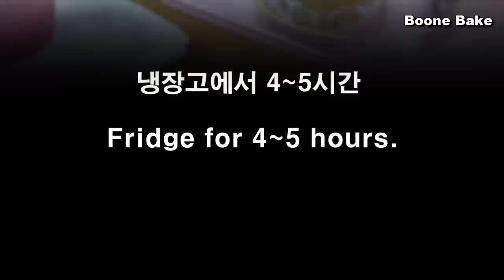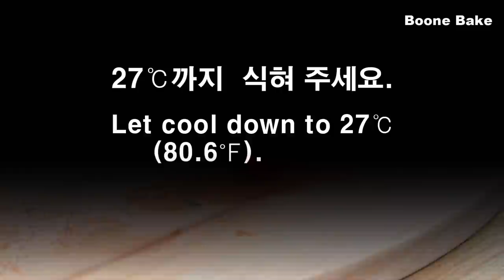Beautiful Fruit Jelly Cake / 🌷 케이크에 튤립 꽃이 피었습니다. / Zebra Cake / Cup measure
안녕하세요.

오늘은 너무나 사랑스러운 디자인의 과일 젤리 케이크를 가지고 왔어요.

푹신한 스펀지 케이크와 달지 않은 수제 딸기잼을 넣어서 만든 치즈케이크에요.
3단  레이어가 돋보이는 디자인이기도하구요.
만드는 방법도 간편하답니다.

딸기를 모양을 내어 잘라 주었는데 완성 후에 보니 케이크에 튤립이 가득 핀 것 같았어요.
이런 아름다운 작업은 참 행복한 일인 것 같아요.

예쁘기만 한 것이 아니라 탱글탱글한 젤리 속 안에 부드러운 딸기 치즈케이크가 쏘옥 들어가 있어서 너무 상큼하고 맛있어요.

** [ 판 젤라틴을 사용하실 분들은 같이 계량된 물의 양을 빼 주세요.
   동일한 양의 젤라틴을 찬물에 불린 후에 사용하면 됩니다. ] **

맛있는 과일 젤리 케이크~!
딸기 치즈케이크~!
아름다운 과일 젤리 치즈 케이크~!

만드는 방법~~!
체크 포인트~~!
자, 그럼..

   237ml = 1컵
   15ml = 1Tbsp
   5ml= 1tsp

♥   케이크 완성 사이즈
[몰드 사이즈 : 17cm(지름)*6.5cm(H)]

♥ 스펀지  케이크
[몰드 사이즈 : 15cm 원형 ]
달걀 1
설탕 25g ( 1/2 컵)
꿀 7g

박력분 32g ( 1/2 컵 + 3 Tbsp )

우유 10g
무염 버터 10g ( 3 Tbsp )

♥ 달지 않은 딸기잼
딸기 200g
설탕 45g (3Tbsp+1/2Tbsp)
레몬즙 5ml (1tsp)

♥ 딸기 치즈케이크
[몰드 사이즈 : 15cm(D)*7cm(H)]

크림치즈 300g ( 1컵 +1/3 컵)
설탕 60g ( 1/4컵 +1 Tbsp )
무가당  요거트 55g ( 3 Tbsp + 2 tsp )
레몬즙 7.5g ( 1/2 Tbsp )
바닐라 익스트랙 5ml (1tsp)

가루 젤라틴 8g  ( 1 Tbsp )

생크림 180g (50% 휘핑함) ( 3/4 컵 )

♥ 향긋한 레몬 젤리
가루 젤라틴 23g ( 3Tbsp )
물 115g  ( 1/2 컵)

따듯한 물 230g ( 1컵  )
설탕 75g ( 1/3 컵 + 2tsp )
레몬즙 15g (1Tbsp)

♥ 사용한 과일
딸기, 그린 키위

* 영상 속에 자세한 내용이 있어요.